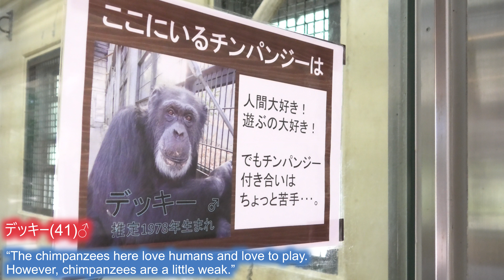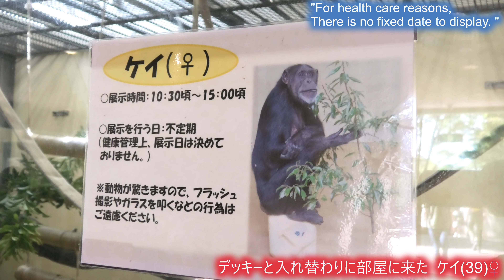デッキーとケイは似た者同士 多摩動物公園 チンパンジー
東京なのに50ヘクタールを超える大敷地内に、できるだけ自然に近い飼育環境を構築した老舗の動物園。
世界初のライオンバスや昆虫生態園など新たな試みを行ってきた。
類人猿好きにはオラウータンのスカイウォークやチンパンジーの森の自動販売機？など、見どころ満載。
園内を巡回バスが走るほど広く、歩くとこたえる動物園。

【チンパンジー　メンバー紹介】
ここでは19人のチンパンジーが暮らしています。チンパンジーの森には全員が一度に出てくるわけではなく、複数のグループに分かれて過ごします。

１．ペコ　  ♀　　1961?　　 　出生地：不明
７人の子供を産んだ偉大なマザー。

２．ケイ　  ♀　　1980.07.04　出生地：谷津遊園
人工保育。コマーシャルにも出ていた芸能人。

３．デッキー♂　　1978?　　 　出生地：野生
ステージショーに出演していた。宇都宮動物園のメンバーと同じ境遇。

４．ナナ　  ♀　　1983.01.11　出生地：多摩動物公園
前BOSSのケンタとの間に４人の子を出産。

５．マリナ　♀　　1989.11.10　出生地：三和化学研究所
ズーラシアのメンバーと同じ境遇。元実験動物からこの地に・・・

６．チェリー♀　　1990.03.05　出生地：多摩動物公園
前BOSSのケンタの第五子。現在のBOSSボンボンの母親。

７．ピーチ　♀　　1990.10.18　出生地：伊豆シャボテン動物公園
ジンを産んだが育てられず人工保育になる。

８．モモコ　♀　　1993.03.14　出生地：三和化学研究所
ここでくらすミカン、フブキ、イブキの母親。元実験動物からこの地に・・・

９．チコ　　♀　　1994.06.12　出生地：多摩動物公園
前BOSSのケンタの第１２子。子供はいない。

10．ベリー　♀　　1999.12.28　出生地：多摩動物公園
父親違いのチェリーの妹。子供はいない。

11．ミル　  ♀　　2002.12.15　出生地：多摩動物公園
出産したが２日で死んでしまった。

12．ボンボン♂　　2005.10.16　出生地：多摩動物公園
現在の順位第一のBOSS。前BOSSケンタから地位を奪った。

13．ミカン  ♀　　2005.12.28　出生地：多摩動物公園
モモコの第二子。

14．マックス♂　　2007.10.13　出生地：多摩動物公園
イブキの父親。母はモモコ。

15．ジン　　♂　　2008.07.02　出生地：多摩動物公園
母ピーチの育児放棄のため人工保育。

16．サクラ　♀　　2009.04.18　出生地：のいち動物公園
2017年のいち動物公園から繁殖のため来園。双子である。

17．フブキ　♂　　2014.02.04　出生地：多摩動物公園
モモコの第三子。年老いたデッキーと仲良し。

18．イブキ　♂　  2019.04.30　出生地：多摩動物公園
生まれて間もないフブキの弟。父はマックスでフブキとは父親は異なる。

19．未定　　♀　  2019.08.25　出生地：多摩動物公園
母はピーチ、父はマックス。

※日本国内では48の施設で全304人が暮らしています。
野生では100年前、200万人いたと考えられるチンパンジーは10分の1、約20万人に減っています。
チンパンジーの種類には、4種類が発見されている。
チュウオウチンパンジー、ナイジェリアチンパンジー、ヒガシチンパンジー、ニシチンパンジー
基本的にこれらの亜種交配は行いません。

チンパンジーの平均寿命は40～50歳といわれています。
野生では15～25年ともいわれています。
動物園での長寿ギネスはターザンに出演したアメリカの76歳のチンパンジー。
日本では多摩動物園のペコが58歳で最高齢でしょうか。
そういえばオラウータンも現在最高齢は多摩動物園のジュリー（54）ですし、ジュリーの母である亡ジプシー（62）も当時最高齢を更新していました。
ゴリラについては、上野動物園のピーコ（49）が現在最高齢でしょう。